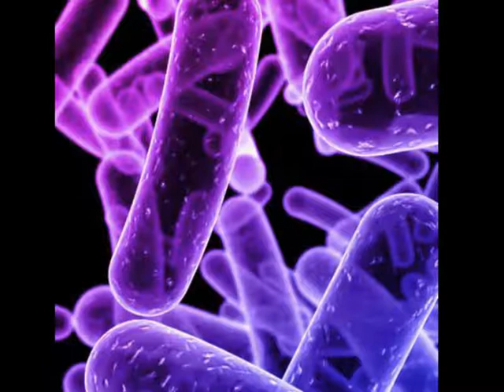ultimas noticias bacteria peligrosa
Recientemente se descubrió que una bacteria mortal se escapo en un laboratorio de estados unidos, se contagia a personas y animales muy fácilmente.